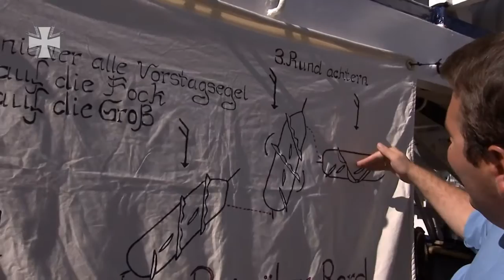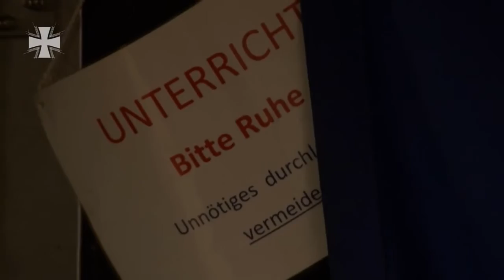Zwei Anwärter auf dem Weg zum Marineoffizier Teil 4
Für die Bundeswehr haben wir von 2013 bis 2015 zwei Offizieranwärter der Marine auf ihrem Weg von der Grundausbildung bis zum Studium mit der Kamera begleitet. Menschen führen und Verantwortung übernehmen, das ist das Ziel von Nadja und Philipp. Schon der Anfang hat's in sich: Allgemeine Grundausbildung, das erste Schießen und als Höhepunkt die Vereidigung zum Zeitsoldaten. In unserer Serie begleiten wir die jungen Soldaten bei ihren wichtigsten Stationen ihrer Ausbildung. Autor: Sina Weber , Kamera: Matthias Ruuck , Ton: Tom Rafoth , Schnitt: Rainer Hochmuth